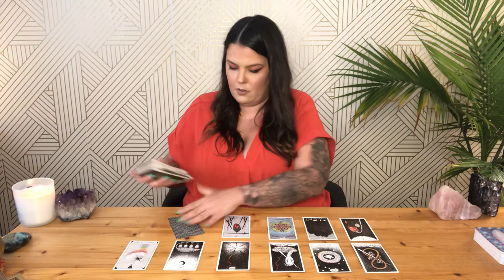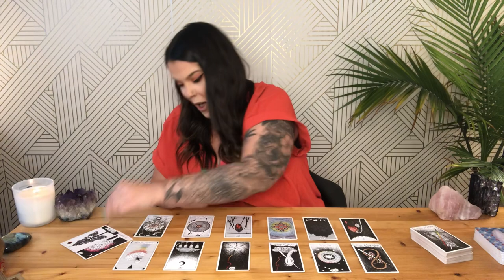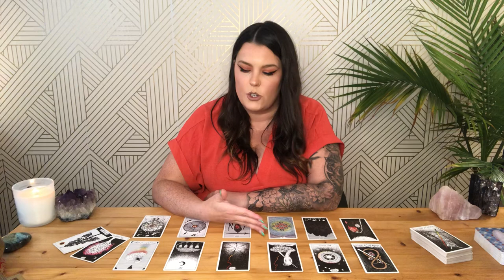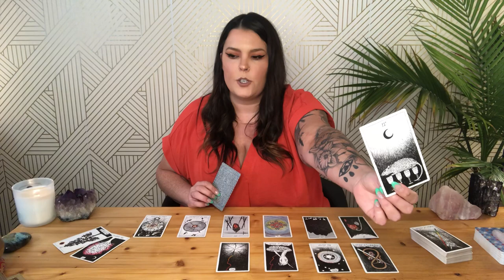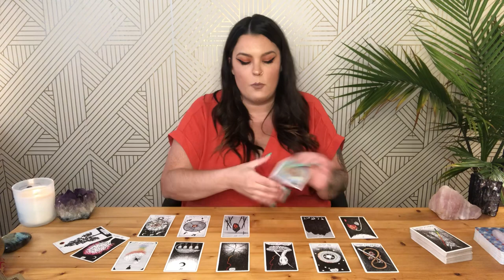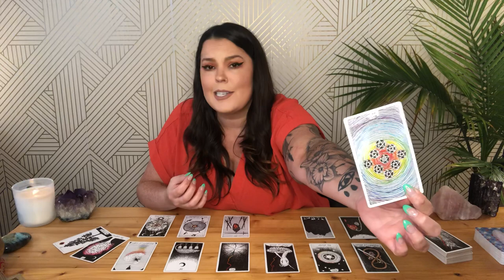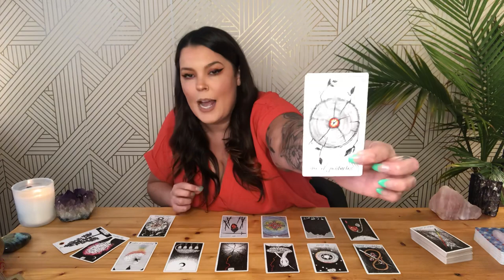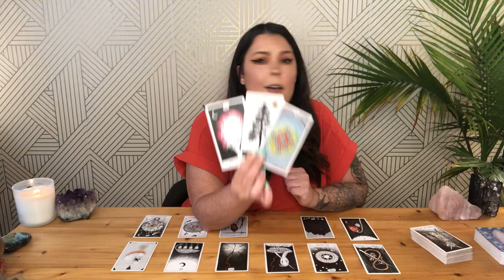VIRGO- TWIN FLAM/ SOULMATE UNION! 🔥🔥- MID SEPTEMBER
SPIRITUAL GOODIES:
Use code:
“INTUITION10” to receive $10 off ANY SUBSCRIPTION BOX!